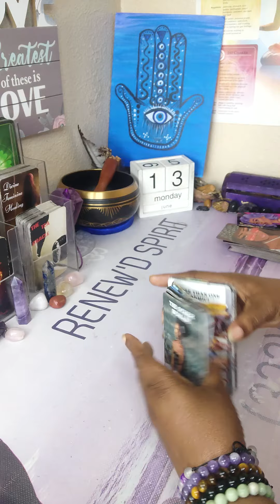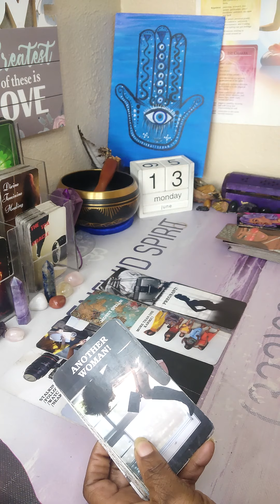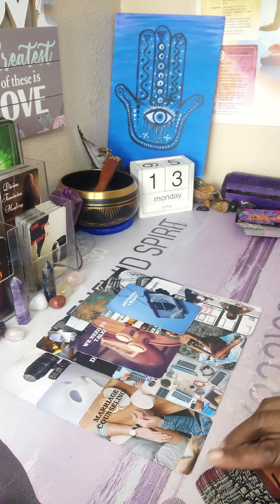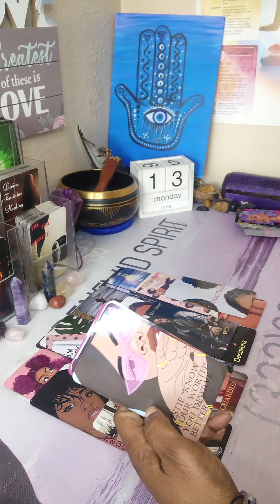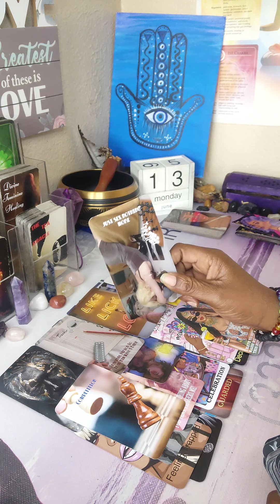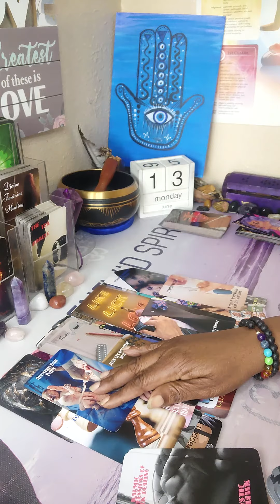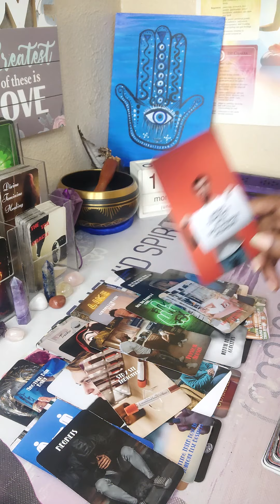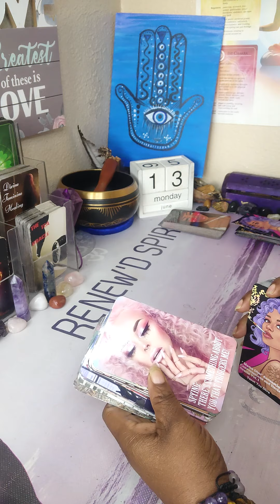😡KARMIC WANTS TO KNOW WHO YOU ARE AND HOW YOU GOT DM TO WALK AWAY FROM THEM TO COME TO YOU💯